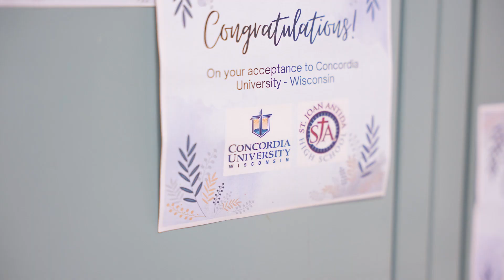Why Choose St Joan Antida?